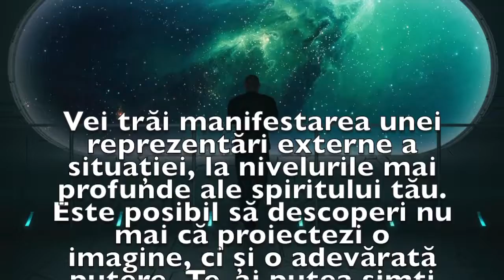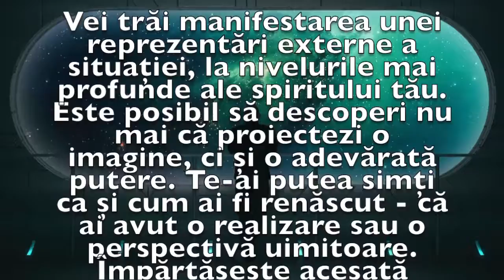Previziunea zilei de 27 Ianuarie